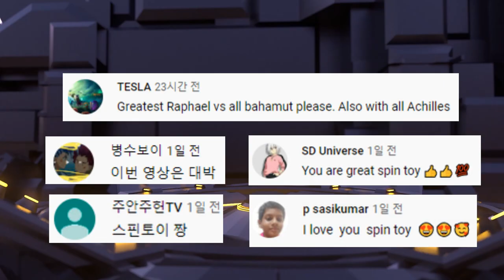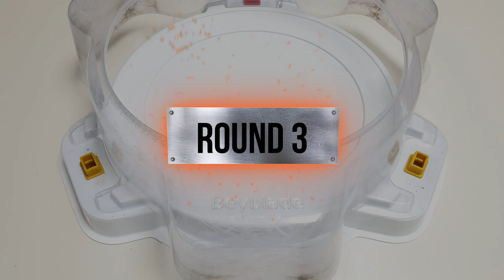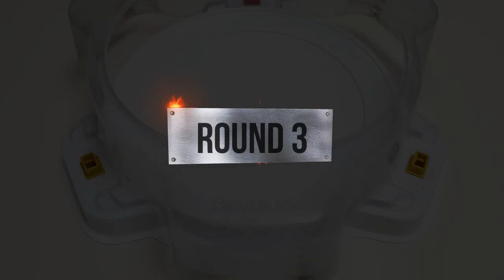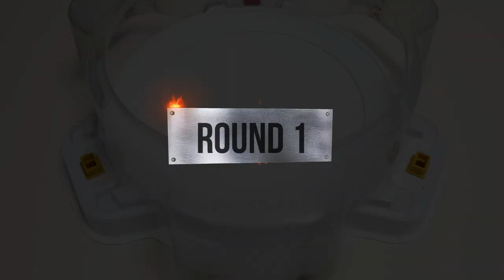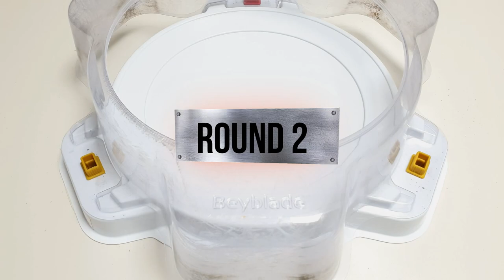【Greatest Raphael VS ALL Achilles】 Beyblade burst DB 베이블레이드 버스트 다이너마이트 그레이티스트 라파엘 VS ALL 아킬레스 ベイブレード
【Greatest Raphael VS ALL Achilles】
(Achilles)
1 Z Achilles
2 Cho-Z Achilles
3 Union Achilles
4 Infinite Achilles

subscription like